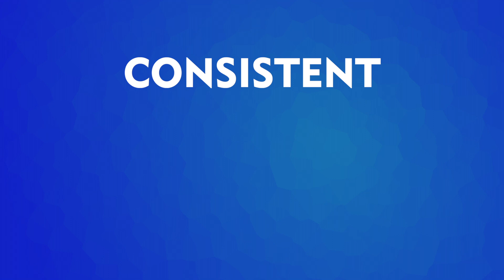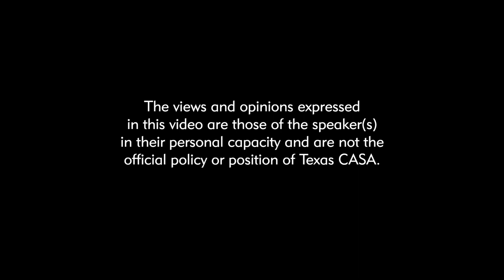The Fix | Episode 11 – Supporting Survivors of Child Sex Trafficking with Rhonda Kuykendall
Texas CASA Anti-Child Trafficking Consultant Rhonda Kuykendall shares her expertise on how advocates can best serve children and youth affected by sex trafficking.

The views and opinions expressed in this video are those of the speaker(s) in their personal capacity and are not the official policy or position of Texas CASA.